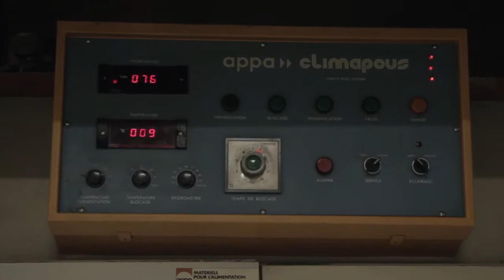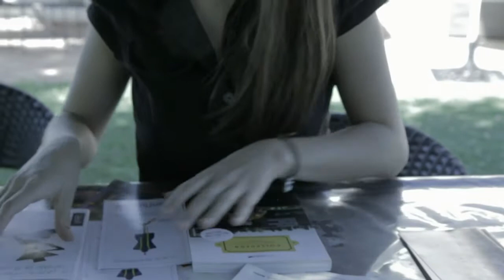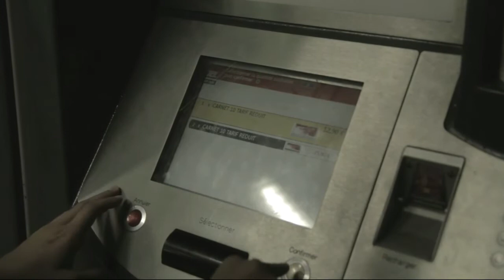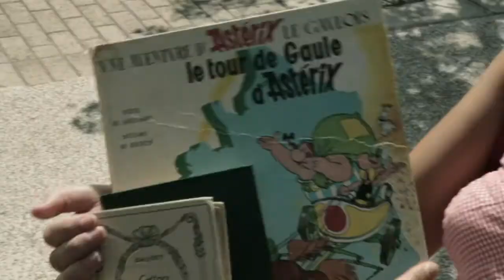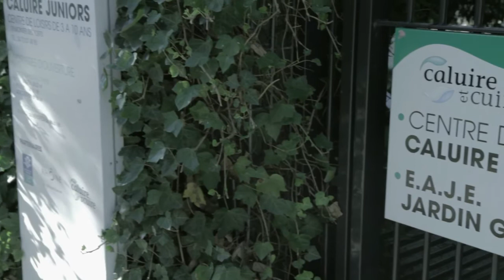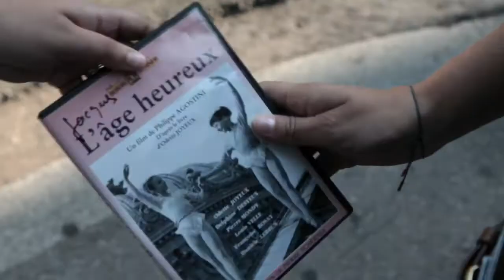de LYON à EDINBURGH en Ecosse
Présentation originale par Manon JACQUES de la France et de sa ville natale au élèves  du  STEWART'S MELVILLE Collège